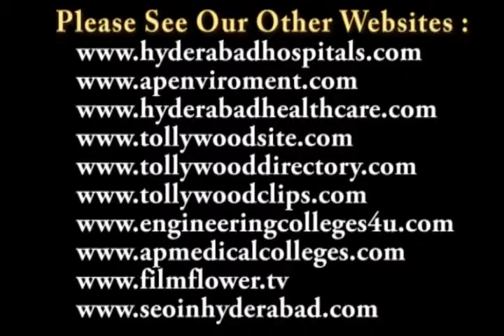Speech at Bruna Hathyalu Kuchipudi Dance Ballet at Ravindra Bharathi Video 1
at Ravindra Bharathi

"Bruna Hathyalu Kuchipudi Dance Ballet" at Ravindra Bharathi on 28th October 2011

రవీంద్ర భారతి లో జరిగిన "కూచిపూడి బ్యాలెట్" కూచిపూడి నృత్య రూపక ప్రదర్శన

చైతన్య ఆర్ట్ థియేటర్స్ ప్రణవ్ ఇన్స్టిట్యూట్ ఆఫ్ కూచిపూడి డాన్స్ సంయుక్త ఆధ్వర్యంలో 28 అక్టోబర్ 2011న రవీంద్ర భారతి లో ప్రముఖ కూచిపూడి నృత్య గురువు డా. పద్మజా రెడ్డి 'కూచిపూడి బ్యాలెట్' పేరుతో కూచిపూడి నృత్య రూపక ప్రదర్శన జరిగింది. ఈ కార్యక్రమానికి ముఖ్య అతిథిగా కేంద్ర మానవవనరుల అభివృద్ధి శాఖా మంత్రి డి. పురందేశ్వరి పాల్గొన్నారు.

అపోలో ఆసుపత్రి అధినేత్రి సంగీతా రెడ్డి అతిథిగా పాల్గొని నర్తకి, నాట్య గురువు పద్మజా రెడ్డిని ఘనంగా సత్కరించారు. నర్తకి, నాట్య గురువు పద్మజా రెడ్డి తో పాటు ఆమె శిష్యబృందం ప్రదర్శించిన 'భ్రూణ హత్యలు' నృత్య రూపకం సంగీత నృత్య సమాహారంగా సాగి ప్రేక్షకుల్ని ఆలోచింపజేసింది.   ఈ నృత్య రూపకం చక్కని సామజిక సందేశాన్ని అందించింది. అనాదిగా స్త్రీ వివక్షతకు గురవుతున్న తీరును కళ్ళకు కట్టినట్లుగా చూపించి ఆలోచింపజేసింది.  స్త్రీ నేటి పరిస్థితి గురించి ఆలోచింపజేసింది.  సామాజిక ఇతివృత్తం తీసుకొని జానపద సంగీత నృత్యాల సమాహారంగా రూపొందించిన ఈ నృత్య రూపకం ప్రేక్షకుల్ని బాగా ఆకట్టుకుంది.